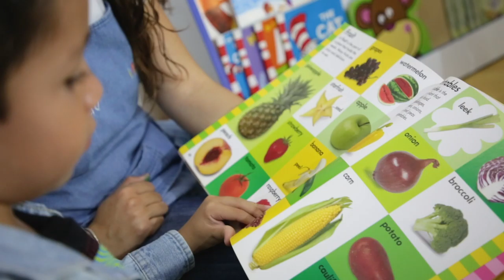Video Página WEB